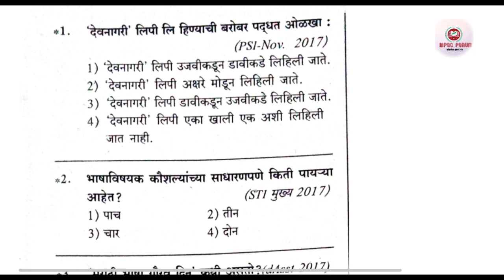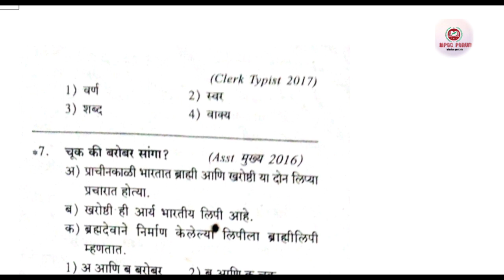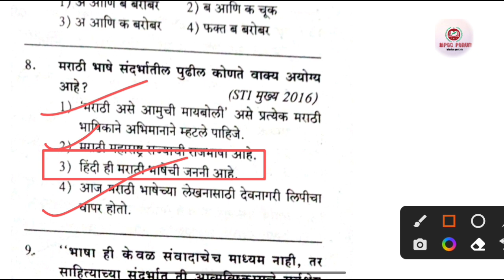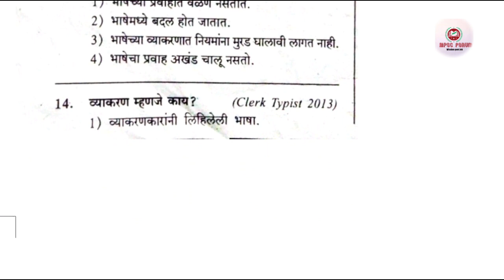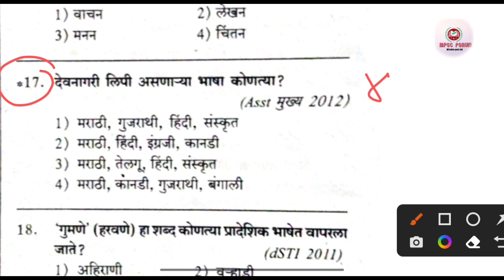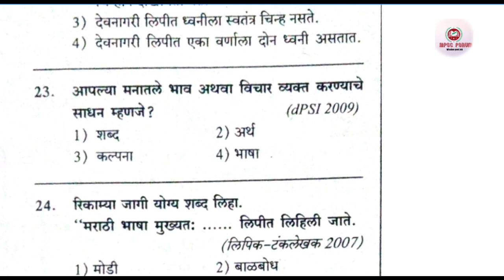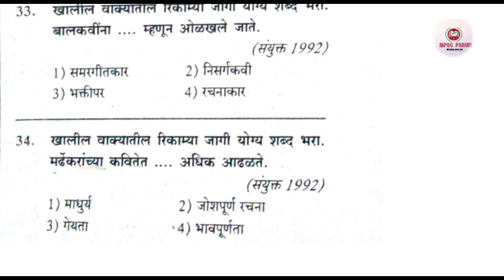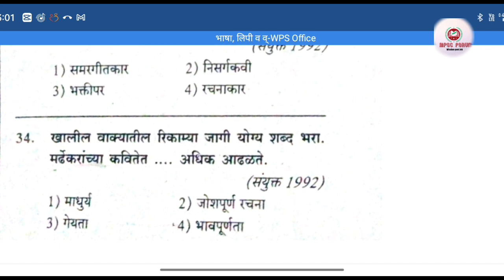मराठी व्याकरण | Marathi Grammer | Marathi grammar questions| तलाठी, zp, Mpsc सर्व exam साठी उपयुक्त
नमस्कार विद्यार्थी मित्रांनो MPSC FORUM  या आपल्या Educational channel वर तुमचं सर्वांच स्वागत आहे.
आजच्या लेक्चर मध्ये आपण  विषयातील पाहणार आहोत.
यापूर्वी आपण बारा पंचवार्षिक योजना, अर्थशास्त्र वरील प्रश्न उत्तरे, महाराष्ट्रातील सर्व नद्या, भारतीय इतिहासातील सामाजिक धार्मिक सुधारणा संघटना, महाराष्ट्र भुगोलावरिल lecture, भारताच्या भुगोला वरील lecture तसेच भूगोलावरील ट्रिक्स हे सर्व लेक्चर्स पाहिले आहेत.
या lecture mdhe आपण मराठी व्याकरण वरील lecture पाहणार आहोत.

हे सर्व लेक्चर राज्यसेवा, combine exam grp b, grp c, तलाठी, पोलिस भरती अशा सर्व Exam साठी अत्यंत महत्त्वाचे आहेत.